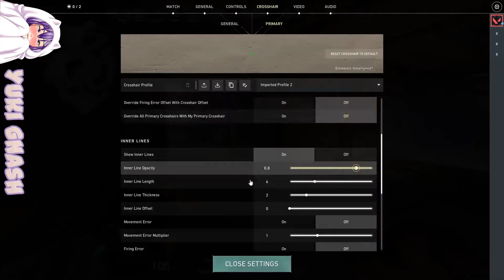Funny Valorant moments & Stream highlights#17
Funny valorant and stream moments. bit of cursing or other's advised for 18+ viewers